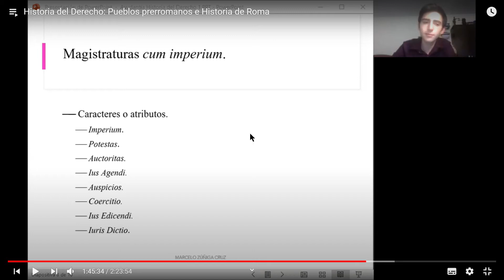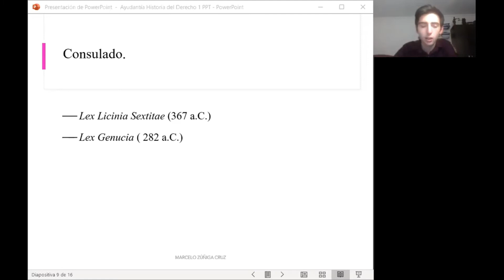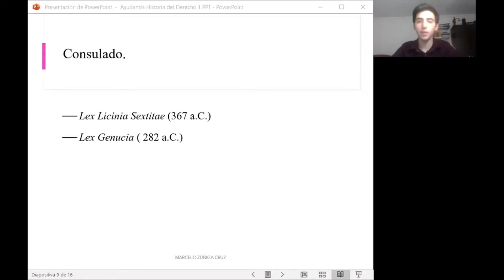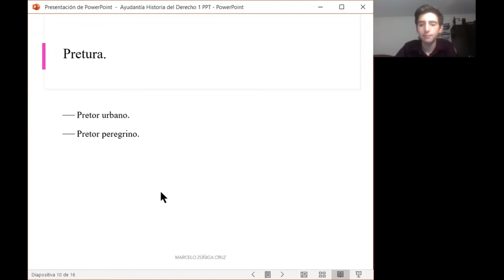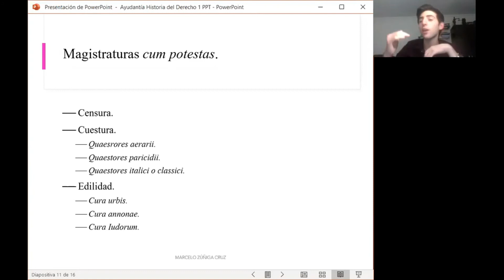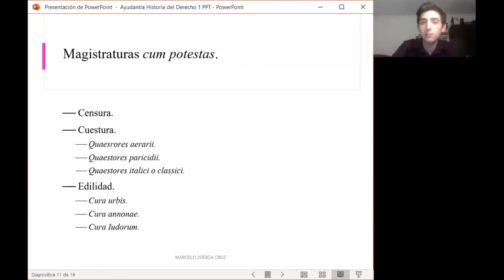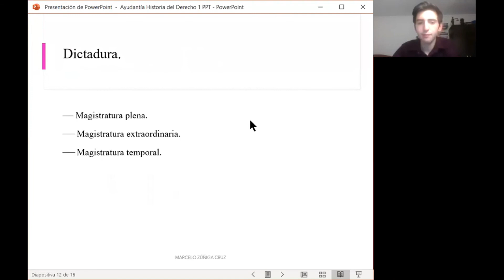Historia del Derecho: Magistraturas en particular durante la República Romana.